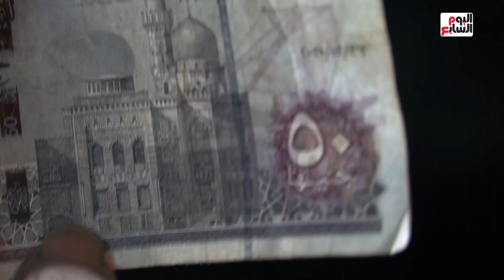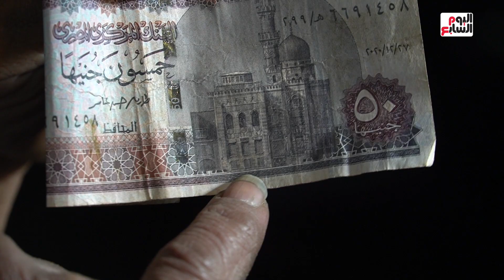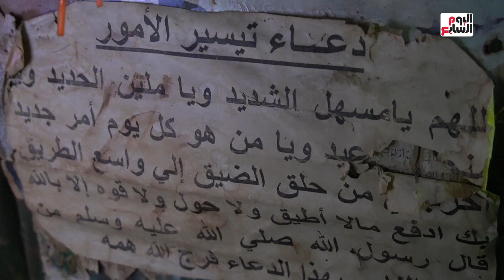محله مرسوم على الخمسين جنيه وعمره 200 عام.. اعرف حكاية عم صلاح أقدم واحد بيصلح أحذية